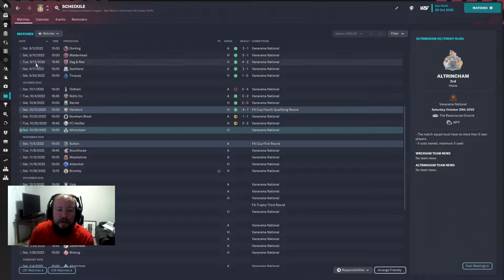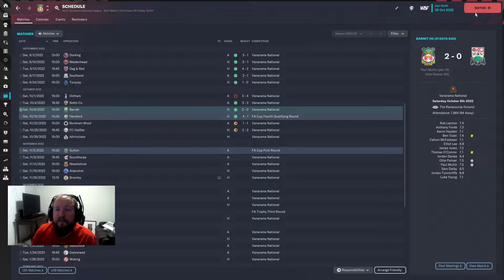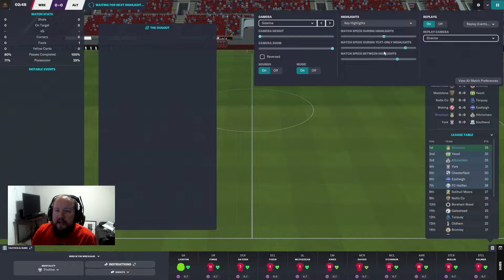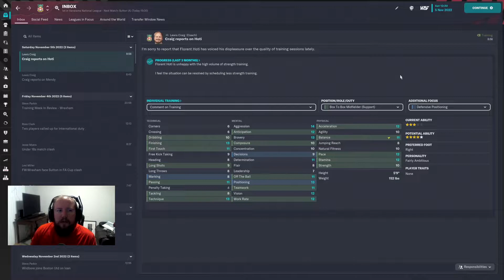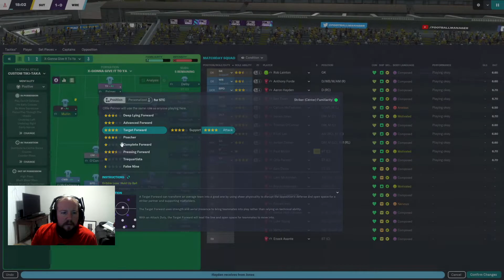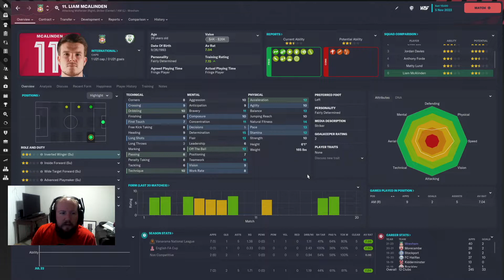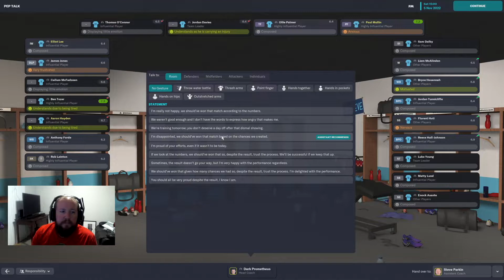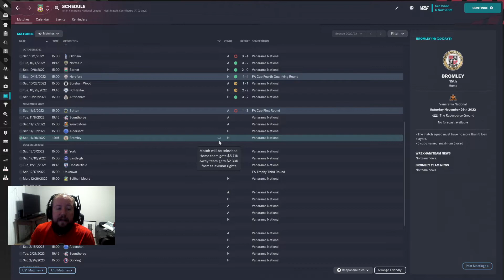Things Were Going So Well... l FM23 - RTTL Wrexham Ladder Save - Episode 5